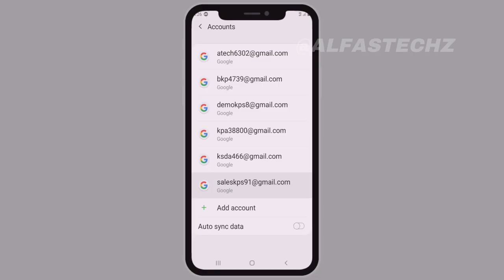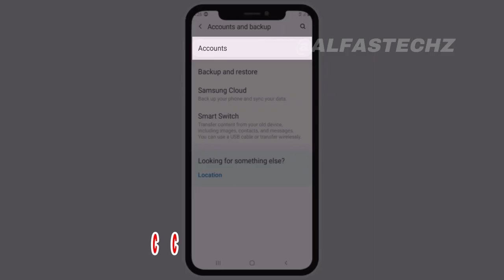how to remove google account from android phone || how to remove gmail account from android phone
how to remove google account from android phone || how to remove google account from phone || how to remove gmail account from phone ||How to Remove Google Account from Android Phone | Step-by-Step Guide

Description:
Are you looking to remove your Google account from your Android phone but unsure how to do it? Don't worry; we've got you covered! In this comprehensive guide, we will walk you through the step-by-step process to successfully remove a Google account from your Android device.

Removing a Google account from your Android phone can be essential when switching to a new account or selling your device. However, it's crucial to understand the implications of this action, as some data and services may be affected. We'll cover all the necessary precautions and potential issues that you might encounter during the process.

Follow our easy-to-understand step-by-step instructions and ensure a smooth and hassle-free removal of your Google account from your Android phone. Plus, we'll discuss what happens after the removal and how to address common problems, if any.

Remember, removing a Google account should be done with caution, so it's always a good idea to back up your important data before proceeding.